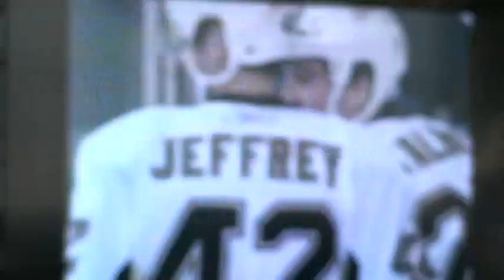Pittsburgh Penguins Should've Known Better commercial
commercial airing during pregame of Pens/Ottawa 3/14/09